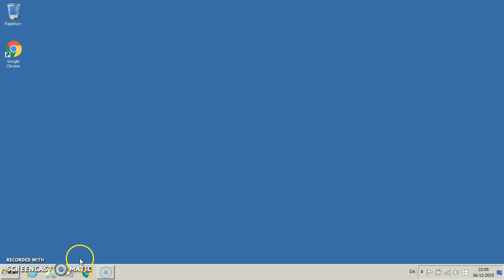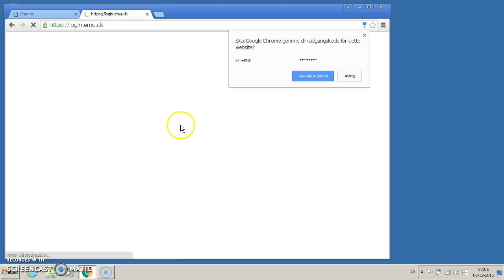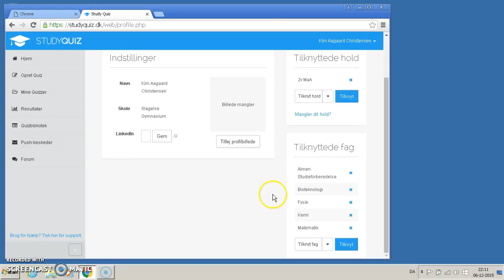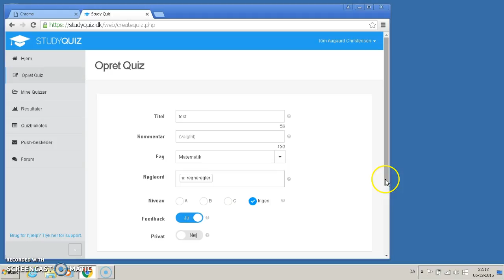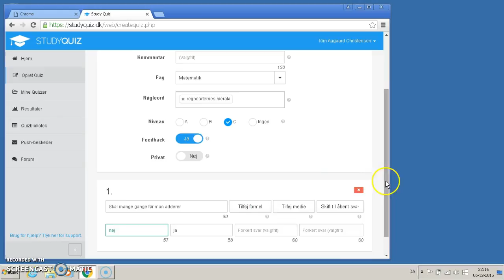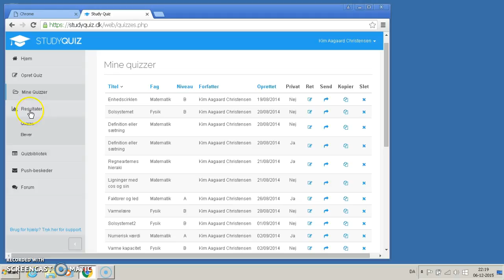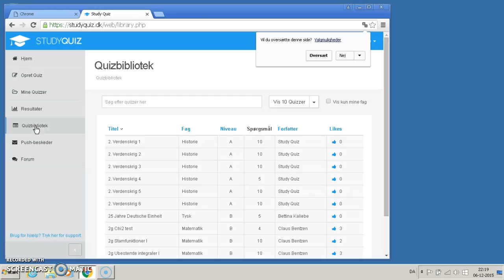For lærere - Study Quiz intro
Introduktion til Study Quiz for lærere